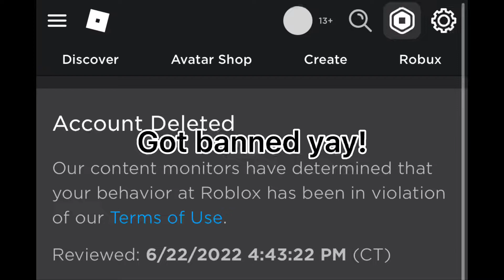Got banned and im using this for views (check desc)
Im not too sad abt the ban but I lost all of my bedwars but anyways thats irrelevant

THE VIDEO IS ME
playing Roblox Bedwars and just getting my first win sort of...

Im gonna just keep posting videos everytime i hit +100 wins so when I hit 99 wins ill make a video recording me hitting 100 and ill make another at 199 of me hitting 200 and so on.. Of course I mighht do a little uploading in between but thats what I'm gonna focus on, I hope.